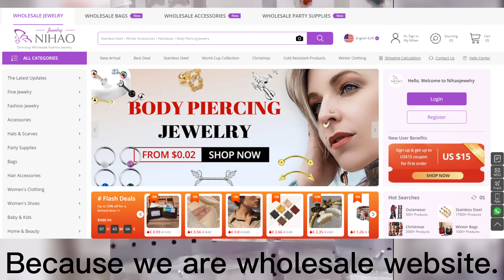Jewellery Wholesalers for Resellers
Nihaojewelry has focused on wholesale fashion accessories for 9 years, making it easier for retailers to make profits